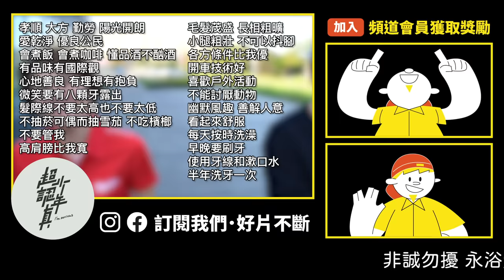五金行女兒第一次約會 帶她去看工具展 結果被迫下訂500隻電鑽 美沃奇新品發表會【超認真少年】2022 Milwaukee NEW TOOLS Taiwan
特別感謝：美沃奇Milwaukee

【熱門影片】
1台車床抵6間工廠 車床基礎介紹 傳統車床 CNC 自動化整合 Taiwan lathe history (traditional lathe , CNC, DMG MORI )